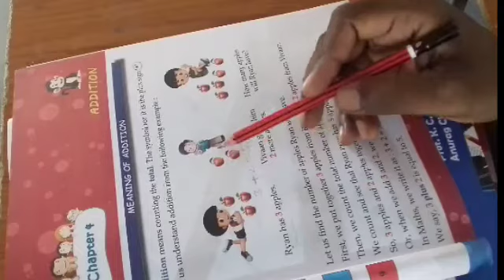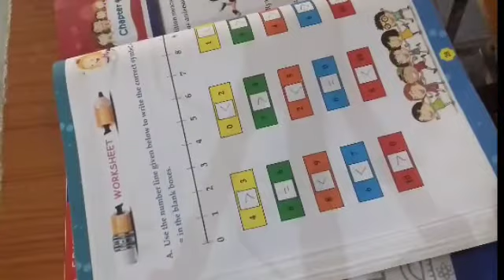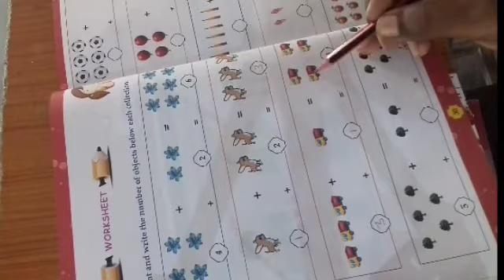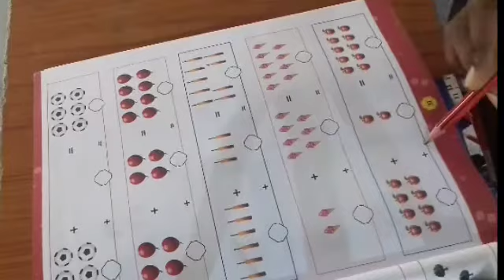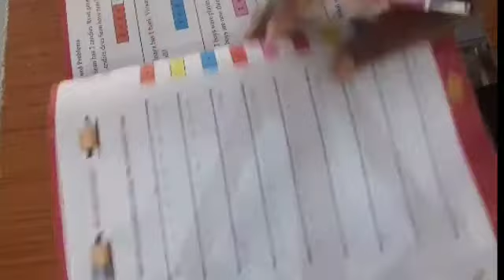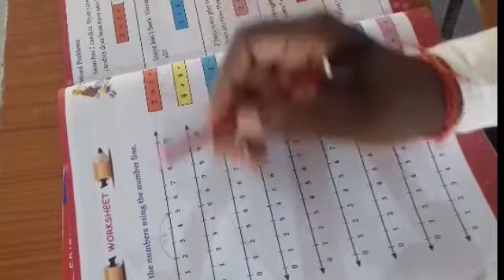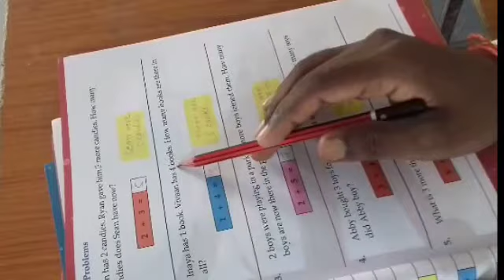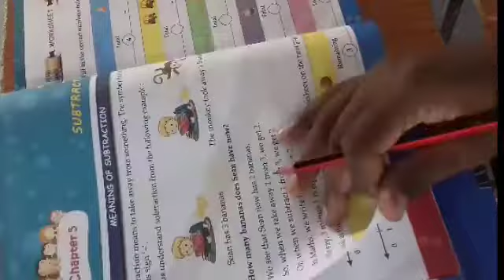Std 1 || Ch 4 || Maths